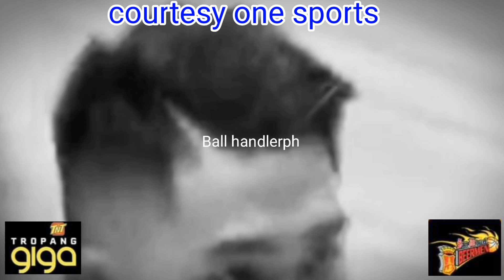PBA UPDATE SAN MIGUEL BEERMEN VS TNT TROPANG GIGA GAME 2 FINALS/BALL HANDLERPH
PBA live smb tnt game 2 finals